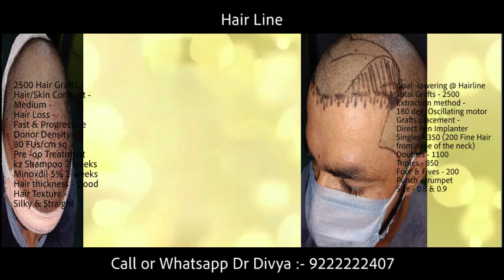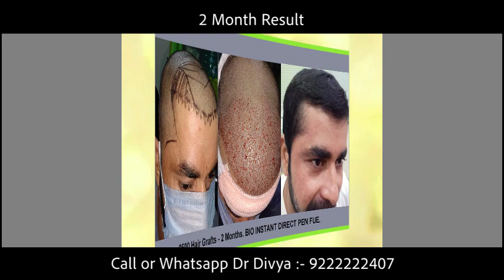2 months Result 2500 grafts Shocking Anagen Hair Transplant Rs 15/grafts 9222222407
Bio instant DPI FUE Hair transplant
This video covers;
hair transplant,hair transplant in india
Hair transplant in Mumbai
hair transplant results,best hair transplant
best result of fue hair transplant in india
hair transplant and hair transplant results.
hair transplant result or fue hair transplant.
hair transplant surgery and best hair transplant
hair transplant before and after as well as hair transplant in india or best hair transplant result 2020.
best hair transplant in india,hair transplant results after 6 months hair transplant result 2020,hair transplant result 2020 in india